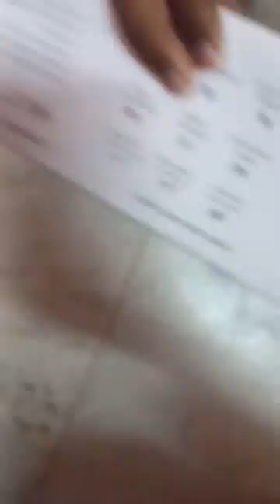Milliot smart watch unboxing